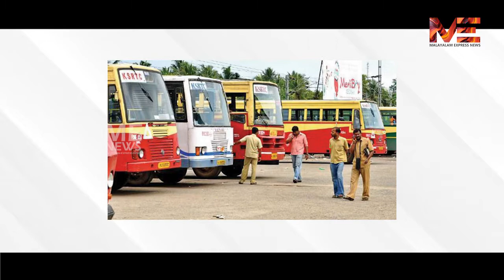ചെറിയ പെരുന്നാളായാലും വലിയ പെരുന്നാളായലും മുട്ടനാടിനു കിടക്കപ്പൊറുതിയില്ല.കെഎസ്ആർടിസിയുടെ ഗതി അധോഗതി